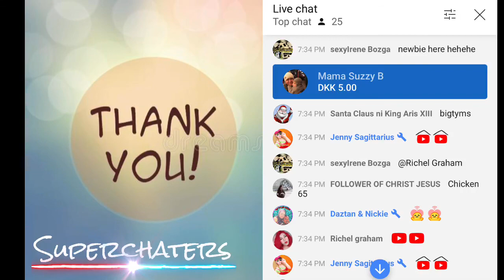Bagong Tambayan sa Diera City Center Dubai | Atoy Recaña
May bago na naman na pwedeng tambayan sa Diera City Center